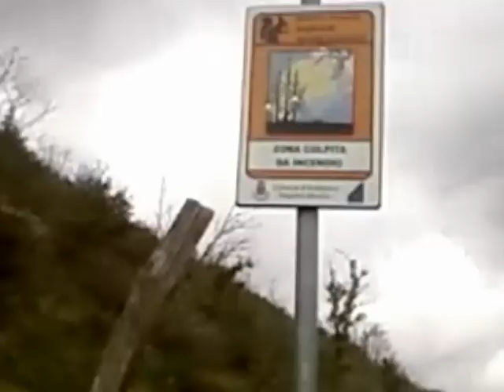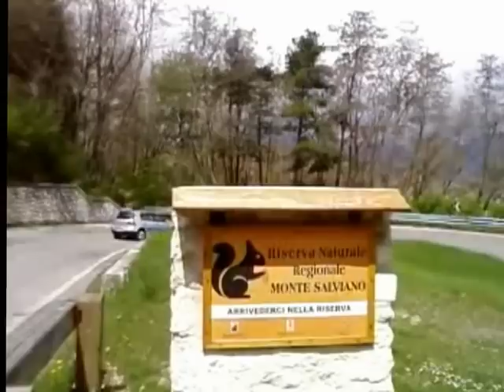mtbikerperiplo m.te cimarano(SALVIANO) 22.04.2012.mpeg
circumciclazione hahahà... del m.te cimarano RISERVA NATURALE REGIONALE MONTE SALVIANO